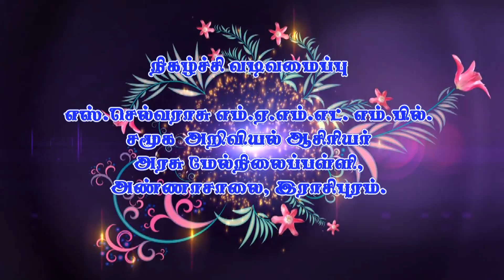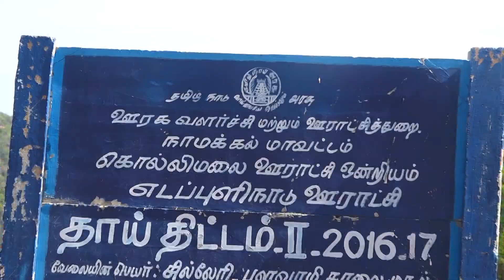கொல்லிமலை பாச குடும்பங்கள்